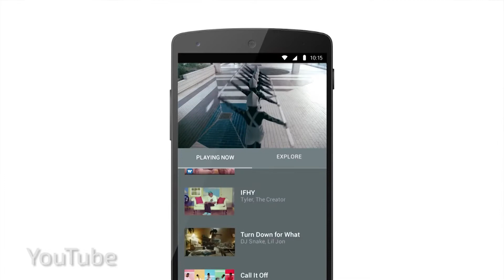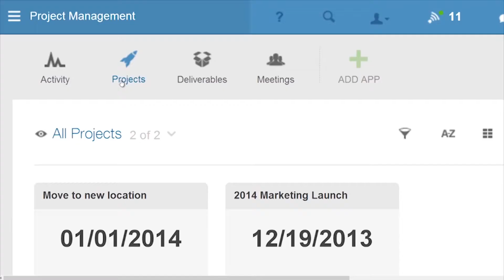What is YouTube Red?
YouTube has introduced a paid subscription service that allows for ad-free streaming and exclusive content for subscribers. Is this the coolest thing to ever happen to the internet or just another shameless way to make money at the expense of organic content? Braden and Craig give you their take on this episode of "Crossing the Vector Line!"